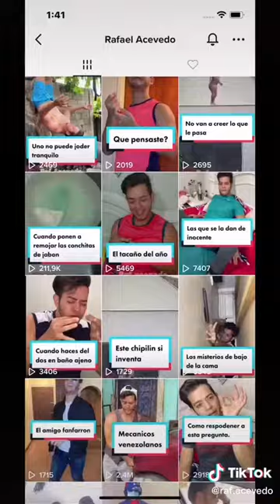Youtuber Rafael Acevedo recibió premio por sus 100mil suscriptores